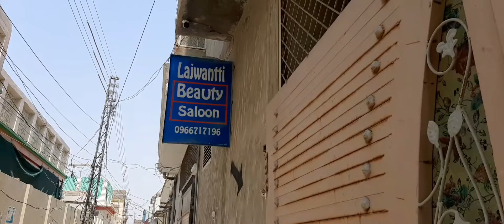Lajwanti makeup studio..Dera ismail khan ..